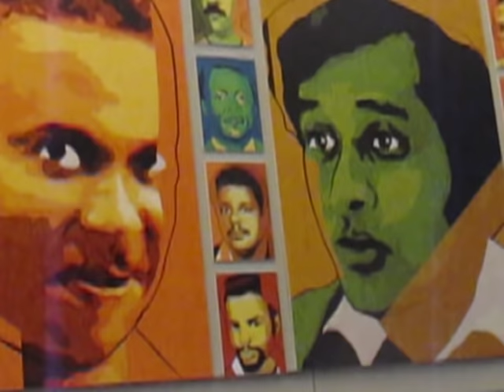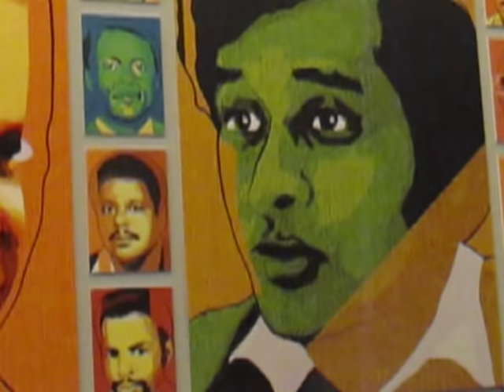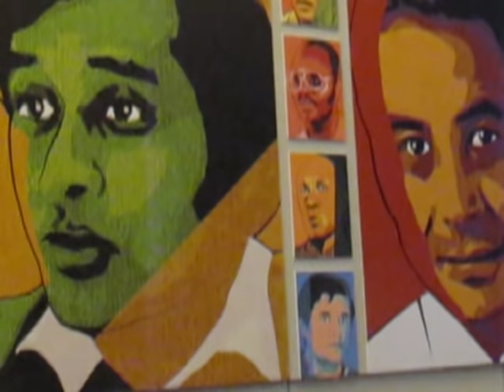Lezing Lilian Gonçalves-Ho Kang You over de decembermoorden (Amsterdam Museum - 06.12.2016)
(Copyright opname: Usha Marhé.) Het Amsterdam Museum nodigde mensenrechtenactivist en jurist Lilian Gonçalves - Ho Kang You uit voor een lezing en Q&A over de Decembermoorden van 1982 in Suriname. Haar man, Kenneth Gonçalves, was een van de vijftien slachtoffers. De lezing vond plaats op dinsdag 6 december in het Amsterdam Museum.

De politieke moorden zijn anno 2016 nog altijd actueel. Begin 2017 heropent het strafproces rond deze zaak, met als hoofdverdachte Desi Bouterse, de huidige president van het land. Gaat de vervolging door en zal er een uitspraak komen? Wie was Kenneth Gonçalves, en wie waren de andere veertien mannen; wat hebben zij betekend voor Suriname en Nederland? Wat zijn de gevolgen van het feit dat de jonge generatie zo weinig kennis meekrijgt van onze gedeelde geschiedenis?

Op de achtergrond is het werk van kunstenaar Kenneth Beeker te zien. Indrukwekkende portretten van de 15 slachtoffers van de Decembermoorden. John Baboeram, Bram Behr, Cyrill Daal, Kenneth Gonçalves, Eddy Hoost, André Kamperveen, Gerard Leckie, Sugrim Oemrawsingh, Lesley Rahman, Surendre Rambocus, Harold Riedewald, Jiwansingh Sheombar, Jozef Slagveer, Robby Sohansingh, en Frank Wijngaarde. Deze tentoonstelling is getiteld: 'Luku den na ini den ai' (Kijk ze in de ogen). De portretten zijn ook in Paramaribo te zien van 5 t/m 14 december 2016, in expositieruimte De Hal aan de Grote Combéweg.